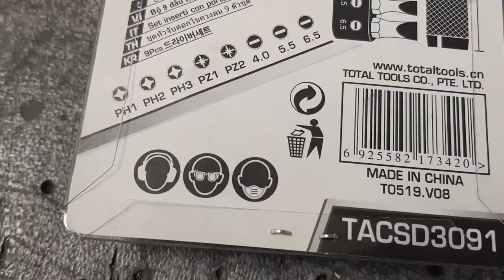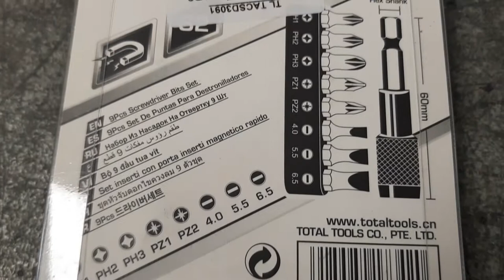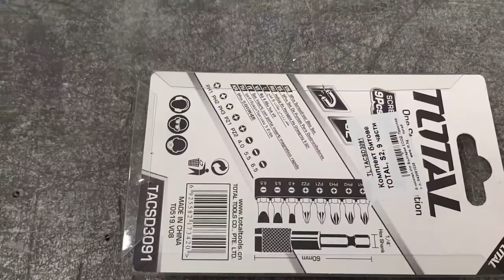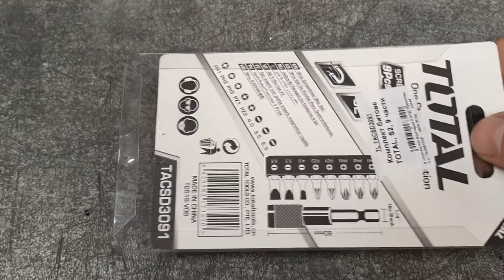Review TOTAL One Stop Tools Station